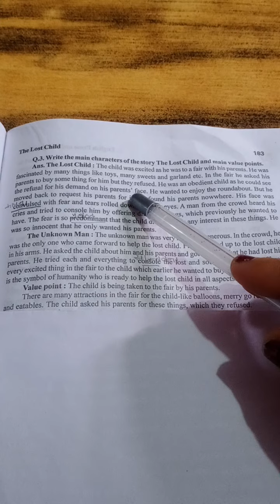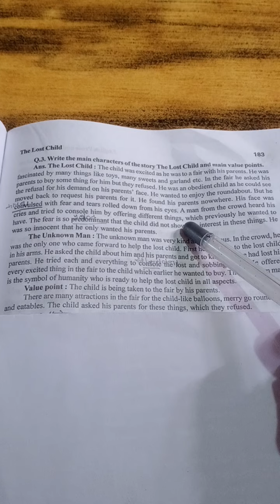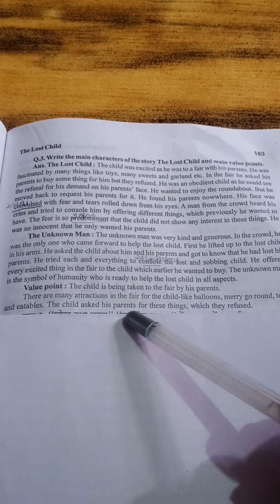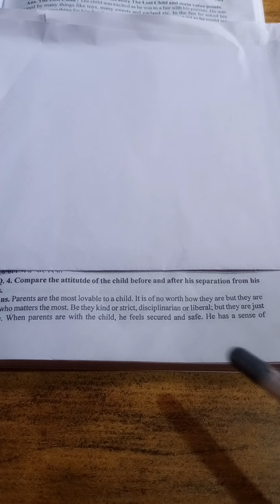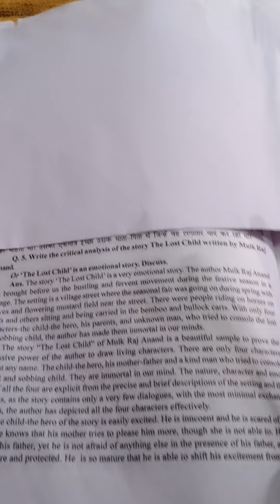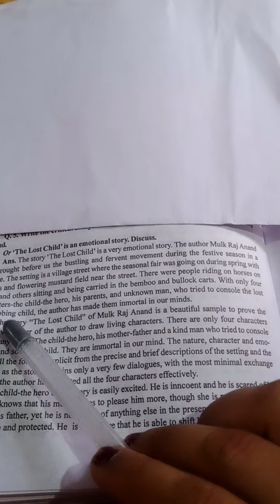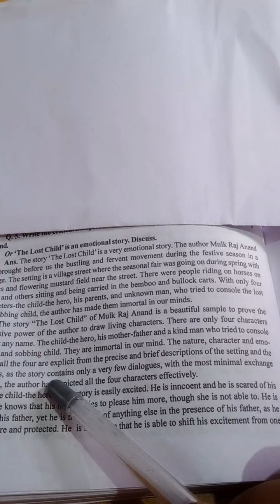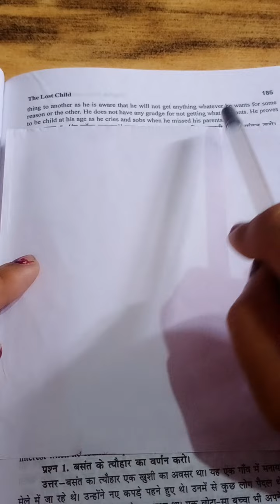B.A.1st Year English Prose skill sem - 1 ch- The Lost Child Mulk Raj Anand Que and Ans in hindi